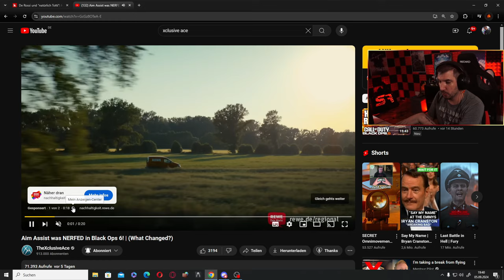NIE WIEDER Aim Assist in Call Of Duty?